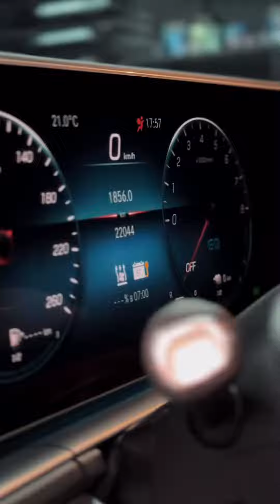Byd Songsan SS Dolphin